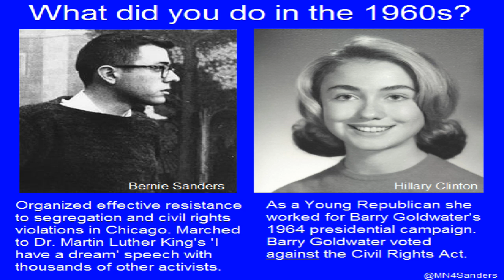The Black Vote and What Matters To The Black Community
The Democratic Party takes the black vote for granted. This must stop.  Black people must choose candidates at the local, state and Federal level that speak to the needs of the Black Community whether the candidates is a Republican, Independent or a Democrat.  Tim Black tackles the subject the "Black Vote" in this excerpt of the TIM BLACK AT NIGHT SHOW streaming live every night 9PM EST.